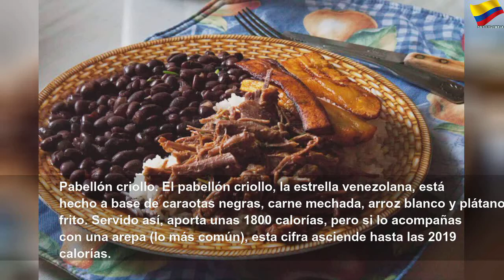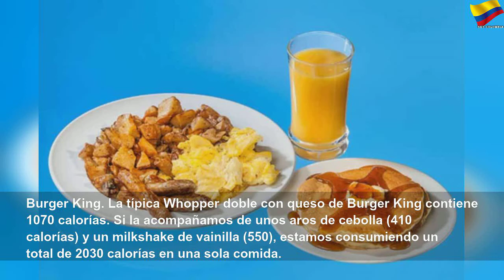Platos que superan las 2.000 calorías por porción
Platos que superan las 2.000 calorías por porción | Orange Month